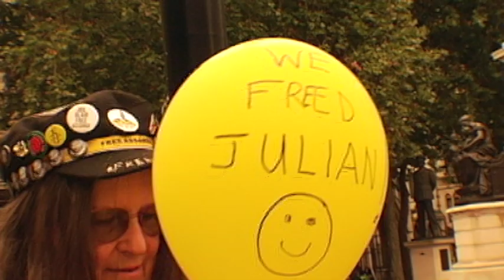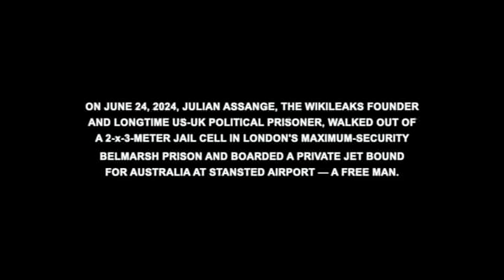ASSANGE: Yellow balloon (London July 3 2024)